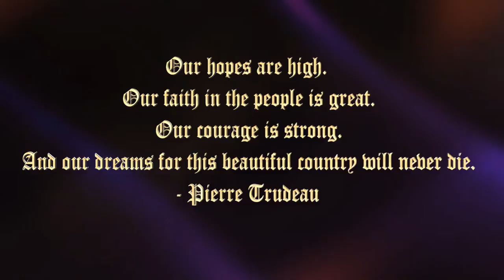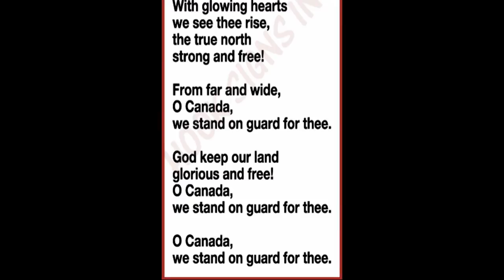Canada Day 2012